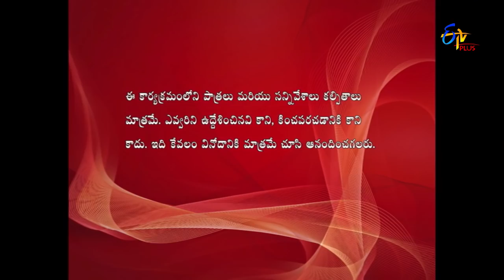Allare Allari"Manga Driving&Mohan Diving-2" | 30th May 2018 | Full Episode 303 | ETV Plus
Allare Allari
అల్లరే అల్లరి